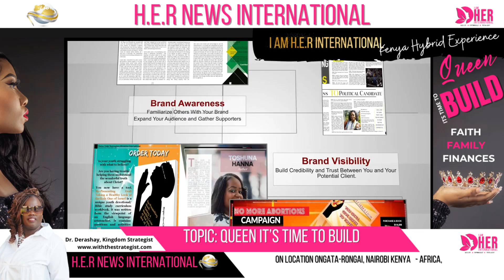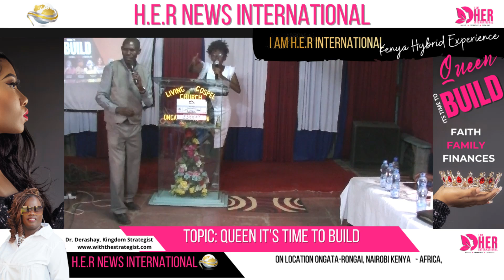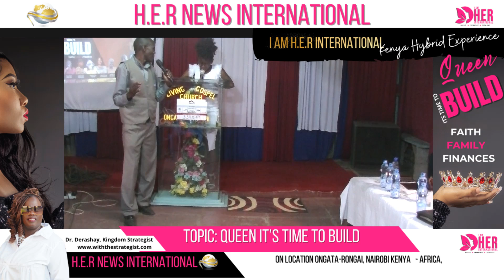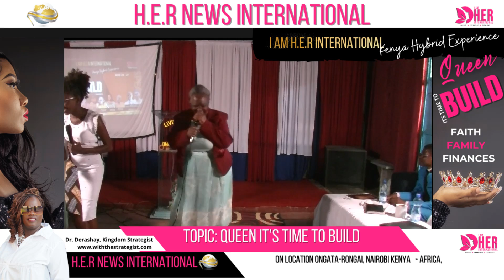I AM H.E.R International Kenya Experience- Queen It's Time To Build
Join us Dr. Derashay, Kingdom Strategist in the beautiful country of Kenya as we fellowship in the presence of God with His daughter in the I AM H.E.R International Kenya Experience- Queen It's Time To Build Conference. Tune in to hear some amazing messages from God's daughters to God's daughters and some testimonies of what some of the Kenyian women experience and takeaway.